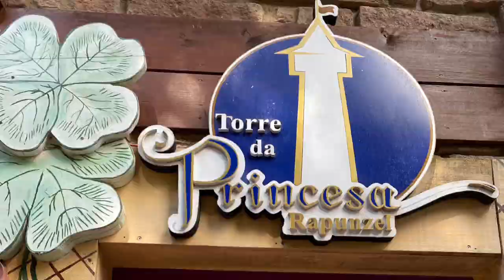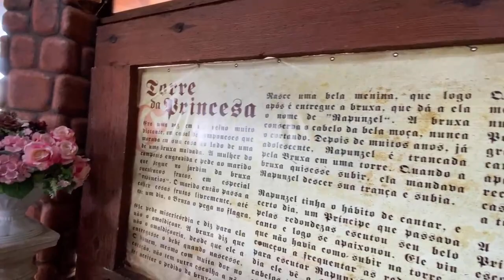Torre da Rapunzel - Gramado/RS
Visita à Torre da Princesa Rapunzel, que fica em Gramado/RS, na serra Gaúcha.
São 99 degraus, mas pra quem optar, pode usar o elevador.
Um ambiente decorado, que aflora a imaginação da criança.